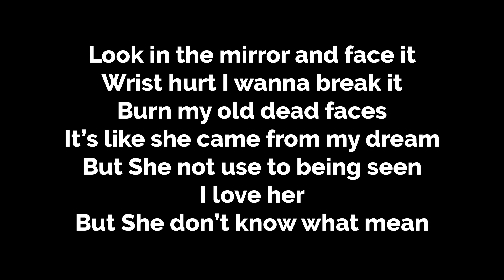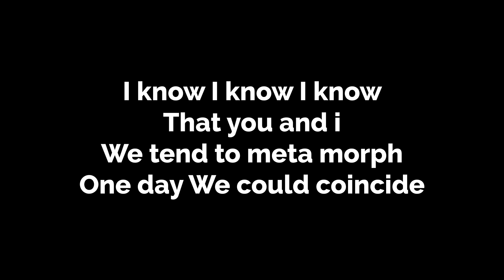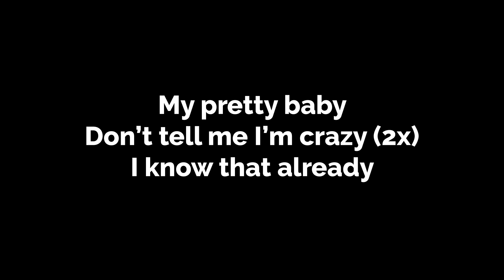VisionVanGogh - Pr3tty Baby Lyrics